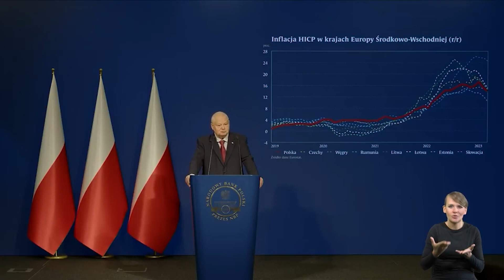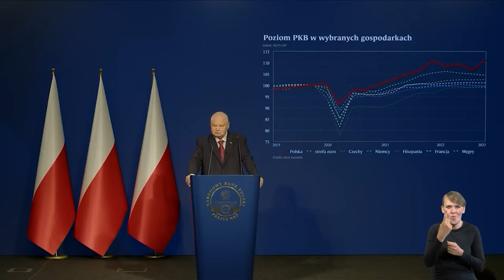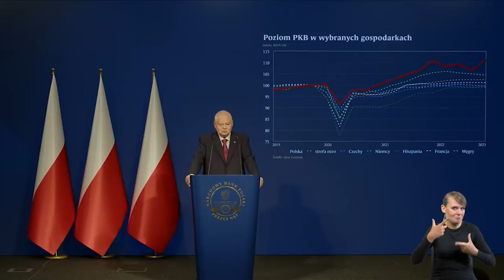Glapiński said: "Inflation in Poland will fall in the coming months